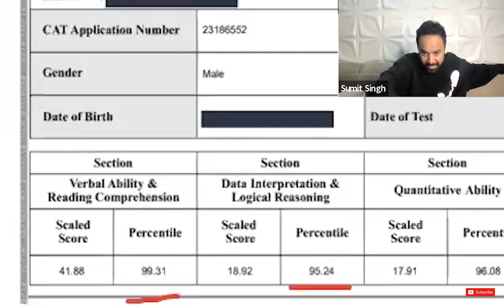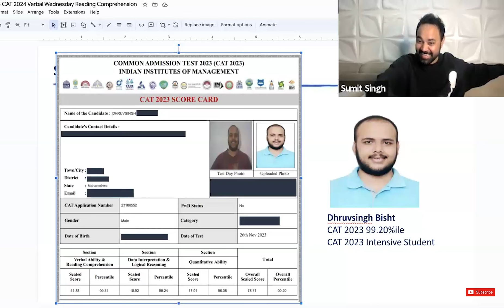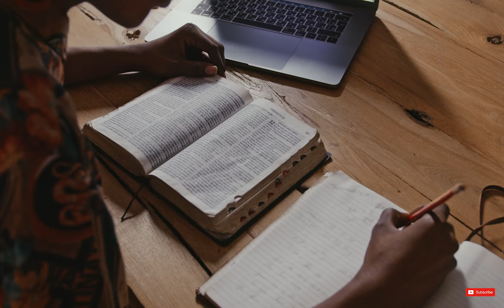CAT Topper's Preparation Strategy | This Is The Best Approach For Quants Section!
00:00 -QUANTS Section
00:47 -Topper's Talk
01:45 -Sectional Mocks
02:09 -Make Book
03:18 -Boot Camp
03:56 -Be consistent
04:23 -CAT Preparation plan